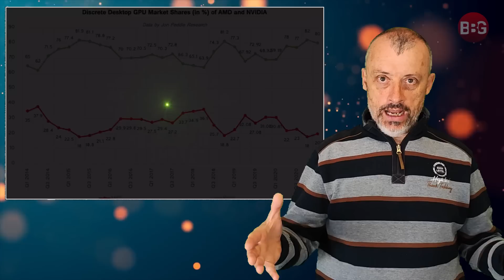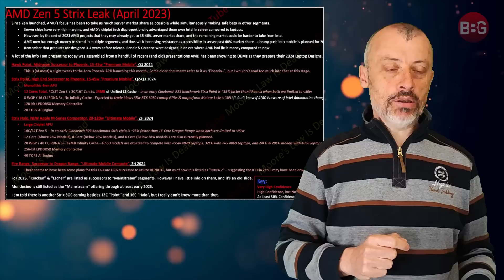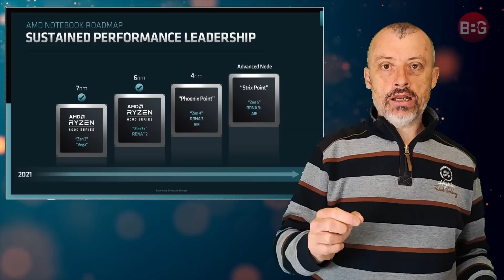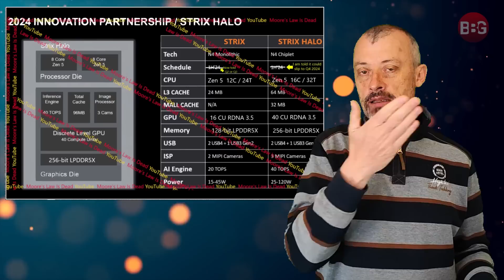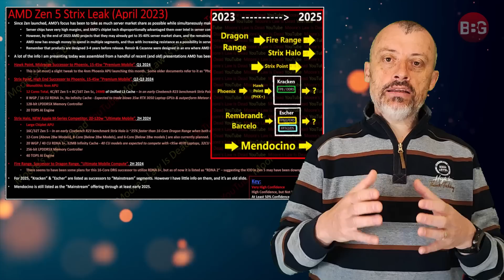AMD domine NVIDIA 🧐 Au moins sur un secteur 😉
Petite vidéo spéciale sur une des stratégies appliquées par AMD pour gagner des parts de marché sur son adversaire historique, à savoir Nvidia.
Consoles, consoles portables, ordinateurs mobiles, un tas de secteurs est concerné.